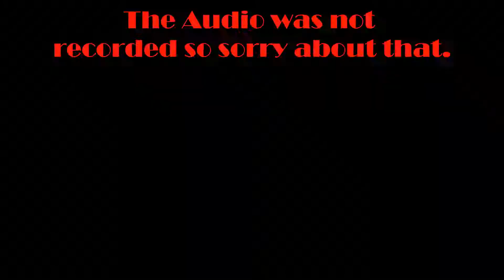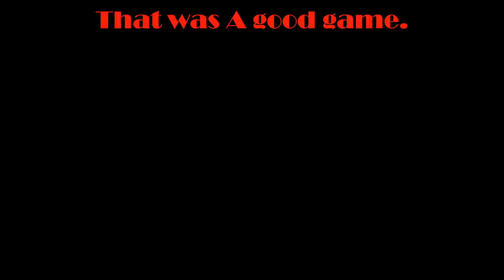Call of Duty WW2 Gameplay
Playing Call of Duty WW2 with my good Friend AmusedHydra on the Xbox One. Hope you guys enjoy the content and leave comments of other games you would like to see me play then I can try and see what I can do.